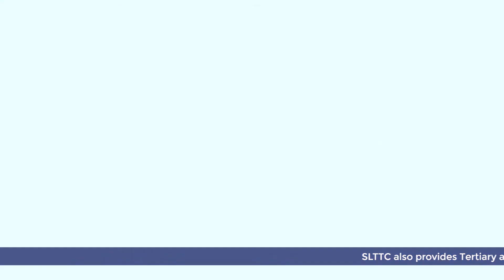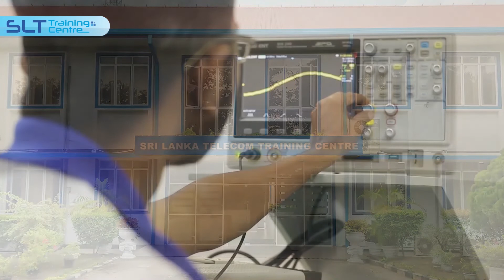SLT Training Centre Graduation 2021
The Graduation Ceremony of the second Batch of graduates from the SLT Training Centre (SLTTC) was held recently in the presence of senior SLT-Mobitel officials, SLTTC officials, students, parents & well wishes.

The graduates were recognized for completing the University of Hertfordshire's BEng Hons Engineering Degree & the Pearson BTEC HND in Electrical & Electronic Engineering.